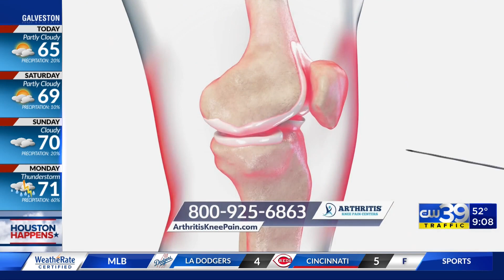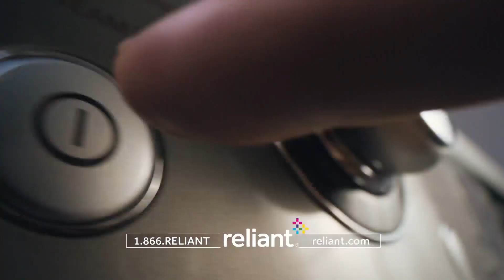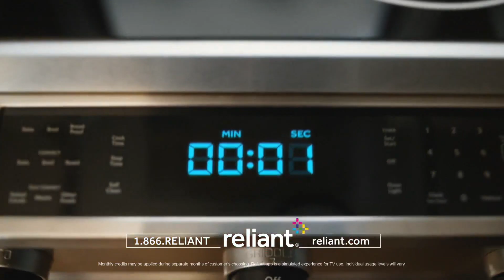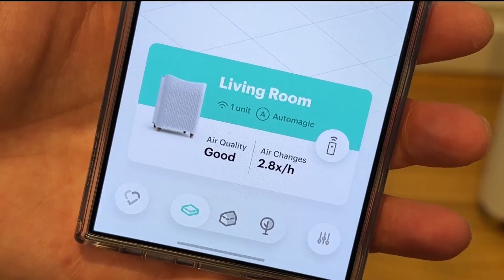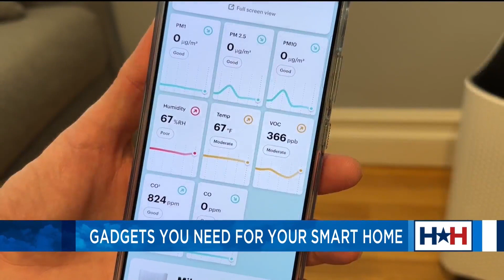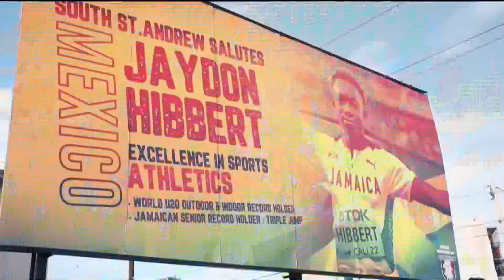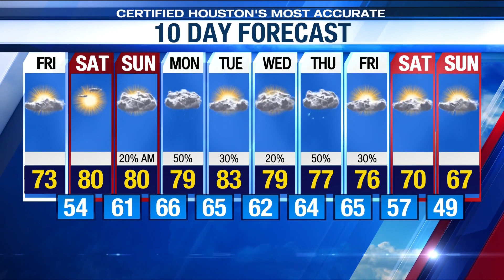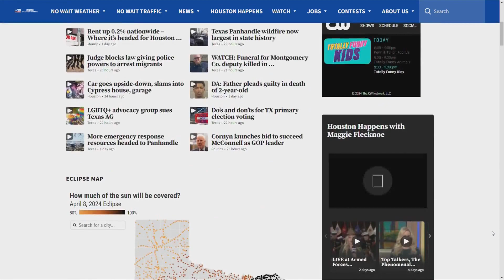Country Singer Payton Howie, Cirque du Soleil Performance, and More